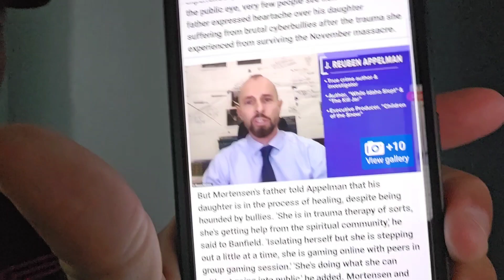Dylan Mortensen. ISOLATED & HIDING! Bryan Kohberger Case.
I am covering the Bryan Kohberger / Moscow Idaho case.